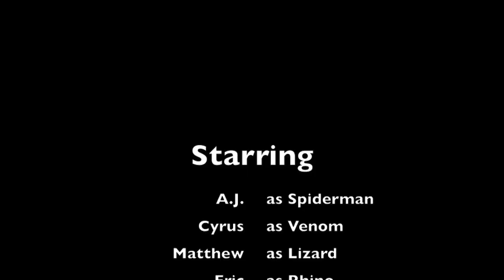Spidey Villains Attack